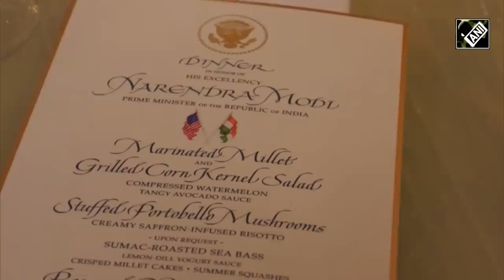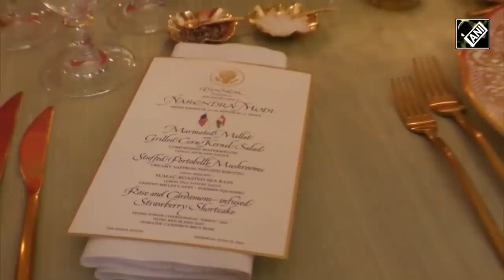What’s on the menu at the White House State Dinner? Chef Nina Curtis reveals ‘Millet featured’ menu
Ahead of PM Modi’s state dinner, Chef Nina Curtis reveals the items which will be featured on the menu at the White House State Dinner.